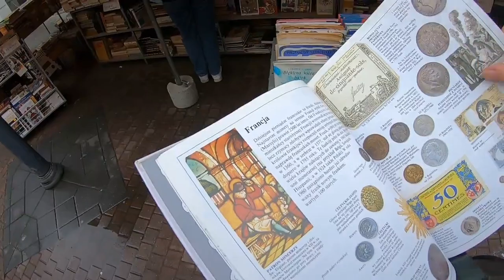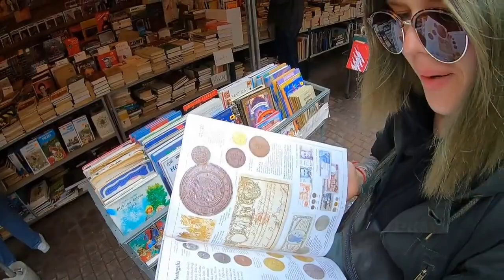Poland's Weirdest City on Foot || Living in a Volvo and having adventures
Recently we stumbled upon this very strange city in Poland and decided to film a small video on it!